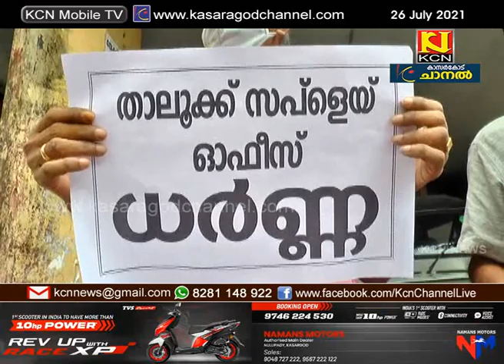ഓള്‍ കേരള റീട്ടെയില്‍ റേഷന്‍ ഡീലേഴ്‌സ് അസോസിയേഷന്‍ ധര്‍ണ നടത്തി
10 മാസക്കാലമായി ചെയ്ത തൊഴിലിനുള്ള കൂലി നല്‍കണമെന്നാവശ്യം. ഓള്‍ കേരള റീട്ടെയില്‍ റേഷന്‍ ഡീലേഴ്‌സ് അസോസിയേഷന്‍  കാസര്‍കോട് താലൂക്ക് സപ്ലൈ ഓഫീസിന് മുന്നില്‍ ധര്‍ണ നടത്തി.